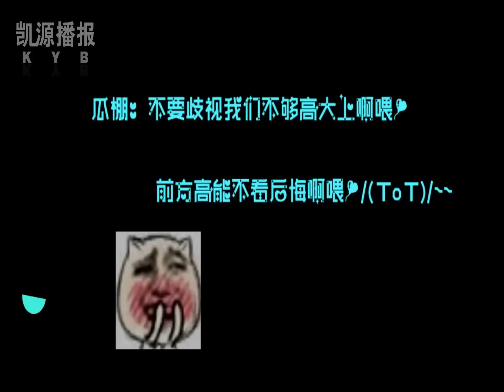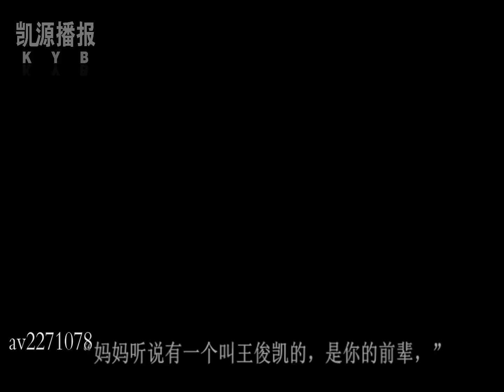【凯源播报】第8期 我觉得王源最帅【Khải-Nguyên】【KaiYuan】【TFBOYS】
每周日更新一集。巨大的散饭团体~
出品人：SilverSchnauzer；总策划：瑞瑞；剪辑：银妹；文案：神经病；主持；噗通噗通的少女心；后期：babyface；音乐：哲_te；信息搜集：竹篓里的马尔代夫；糖豆小人： K·R 鲸；马卡龙衣服：无二。其余出处见LOGO~

UP 主：@竹马日常-凯源播报